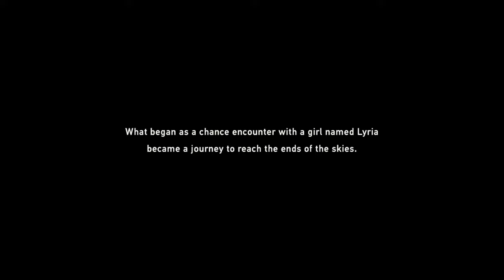Granblue Fantasy: Relink Full Movie 4K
To the Promised Land, the Girl in Blue Appears

There exists a world where islands of all shapes and sizes float in a sea of clouds. It is a world forsaken by the gods.
Once upon a time, people known as the Astrals attempted to seize control of this world with their overwhelming might,
but the citizens of the skies repelled the invaders, thus ushering in a new era of peace.

Living on a little-known island in a remote part of the skies,
you find a letter left behind by your father telling you to set off for a legendary island.
However, before you leave, you meet a mysterious girl named Lyria, inevitably setting the wheels of fate in motion.

Granblue Fantasy: Relink is a 2024 action role-playing game developed and published by Cygames. The game was released as part of the Granblue Fantasy franchise for PlayStation 4, PlayStation 5, and Windows. It received positive reviews from critics and shipped a million copies within two weeks of release. Wikipedia
Initial release date: January 31, 2024
Platforms: PlayStation 5, PlayStation 4, Microsoft Windows
Mode: Multiplayer video game
Composer: Tsutomu Narita
Genres: Action role-playing game, Fighting game, Adventure game
Developers: Cygames, PlatinumGames Inc.
Publishers: Cygames, XSEED Games